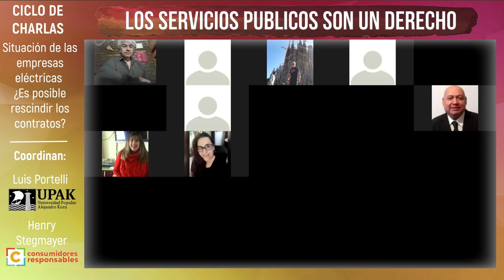Creación de una empresa pública de energía. "Los Servicios Públicos son un derecho". Hector Polino.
Exposición de Hector Polino en la segunda charla del ciclo 《"Los Servicios Públicos son un derecho": situación de las empresas eléctricas, ¿es posible rescindir el contrato?》. Realizada este martes 4 de Agosto, de 18 a 19.30hs , y dirigido por la Asociacion Civil Consumidores Responsables (@henrystegmayer), en conjunción a la UPAK (@luisportelli). LIBRE y GRATUITO.

Participaron de esta conferencia los siguientes expositores:
📍HECTOR POLINO
📍ANDREA GIUDICE
📍GASTÓN ARIAS y AUDREY LARROSA.